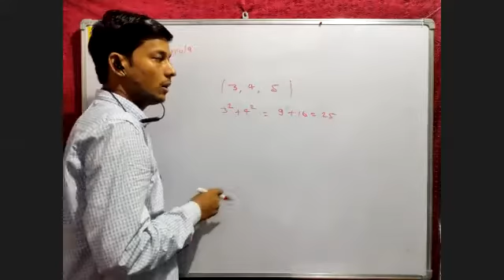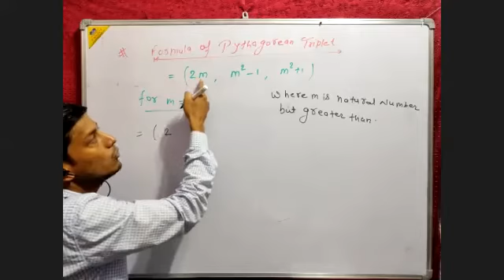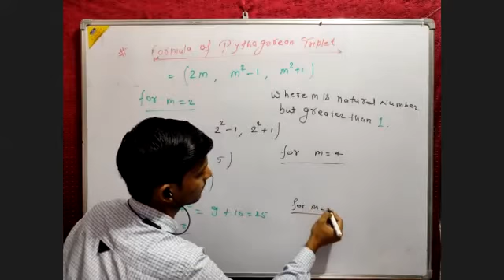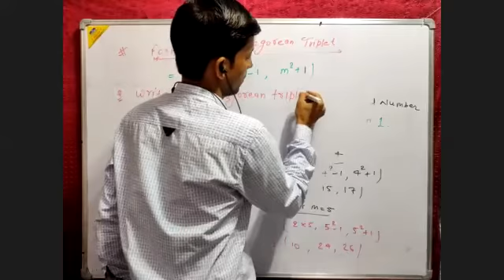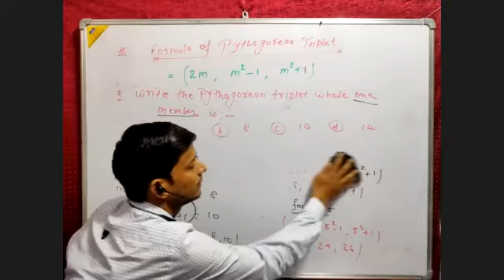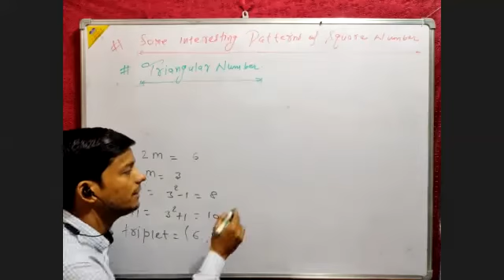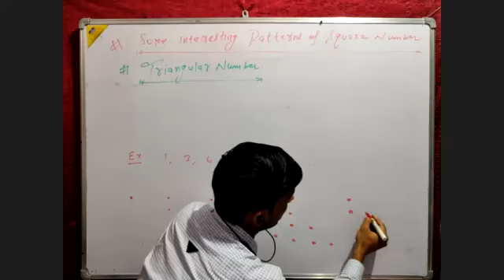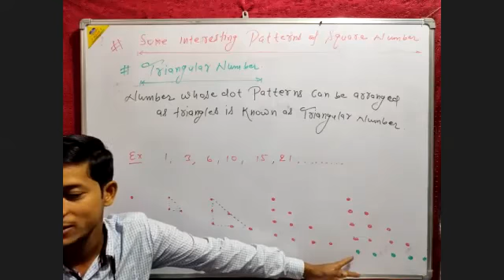Square & Square root 9